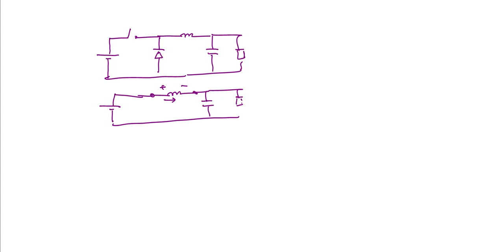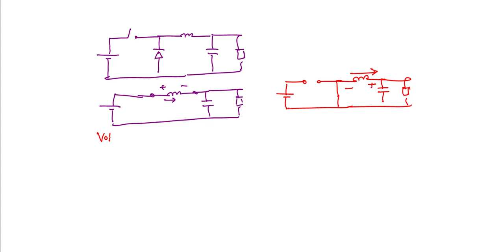TRB/TNEB/QUIZ 4 DOUBT